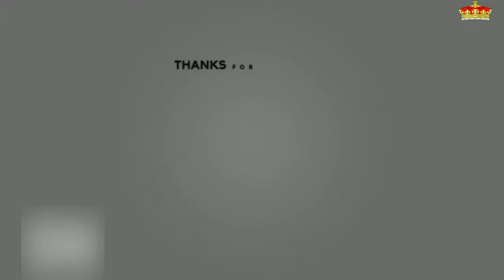La prima de Coki Prieto manda un mensaje a Alba Díaz y a su madre: “Qué poca vergüenza tenéis”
Según explica, Javier chantajeó a su prima con ir a Sálvame si no firmaba el divorcio